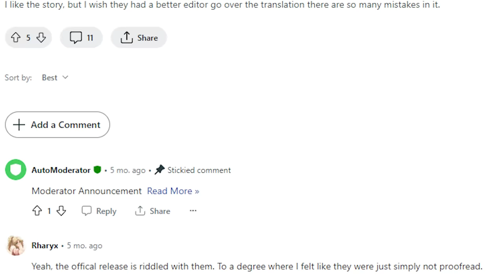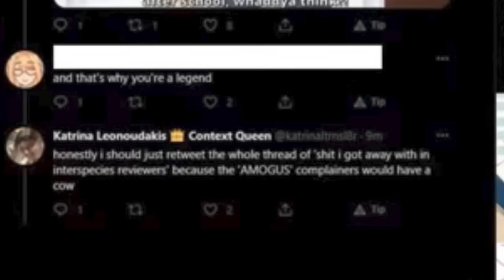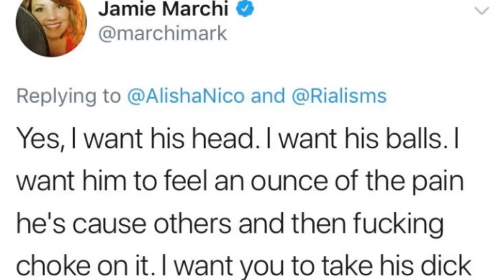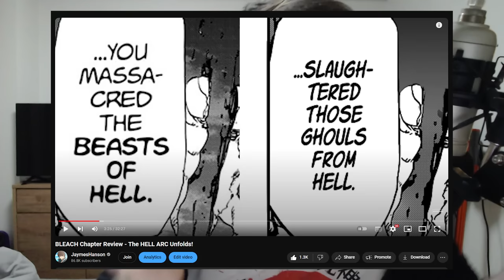STOP Supporting The Western Anime Industry...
There's been ALOT of news about Translations in ANIME and MANGA. For good reason to. AI Translations are taking over and honestly... For the better

- Bleach Analysis
- Bleach Discussions

SOCIALS